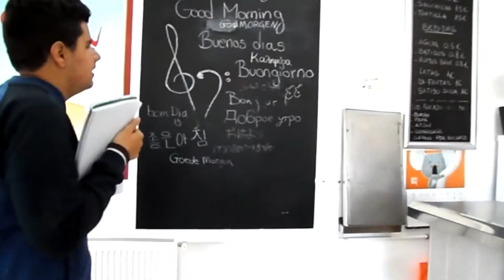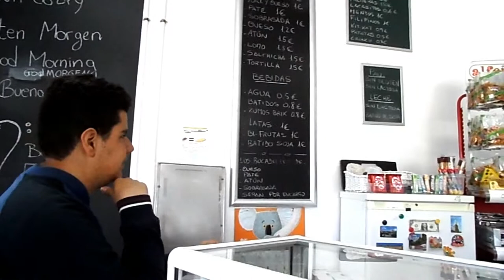TRABAJANDO PROBLEMAS MATEMÁTICOS EN LA VIDA REAL. TAREA AJUSTADA.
Tarea ajustada de matemáticas en la que el alumnado resuelve problemas de la vida real.